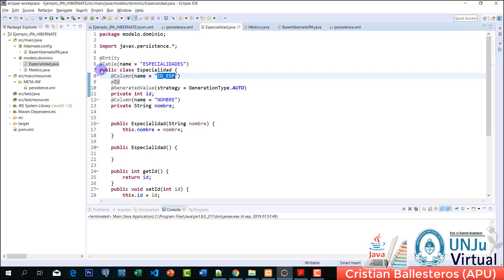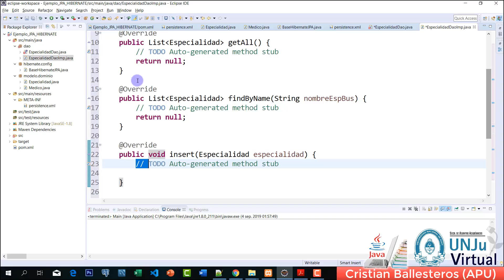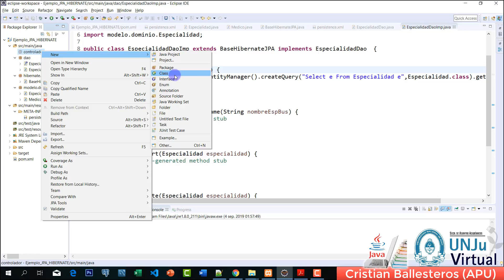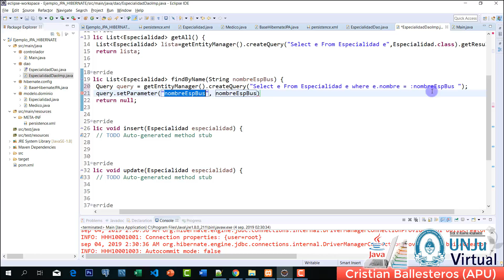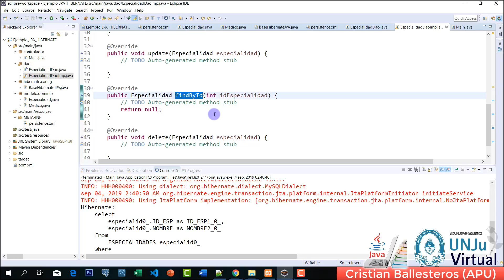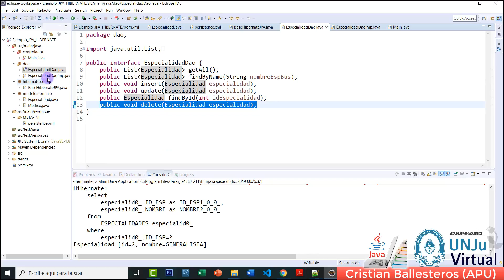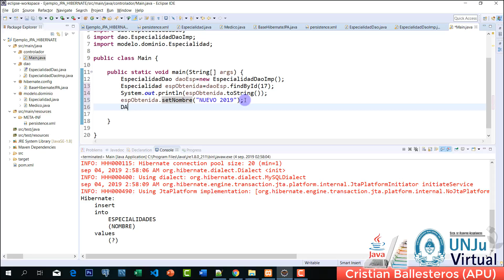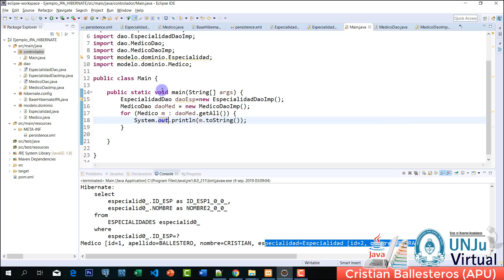crear la interfaz dao y su implementacion para los servicios a la BD UNJU COMPLETO